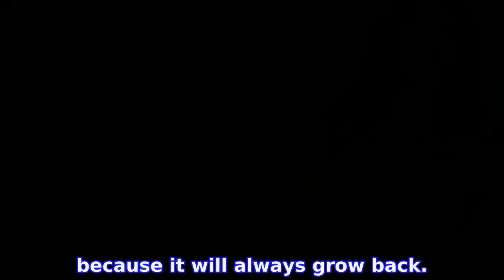Jennifer Garner’s Hairstylist Adir Abergel Reveals How He Keeps Her Looks Fresh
JENNIFER GARNER’S luscious brunette locks always look healthy and beautiful whether she’s rocking fringed bangs, a ponytail, curls, a half-up, half-down look or a classic straight ‘do thanks to ADIR ABERGEL, her hairstylist for 20 years.
INFORMATION
• Source: usmagazine